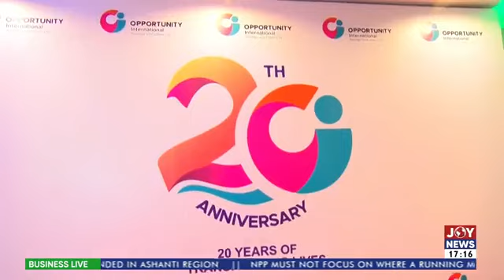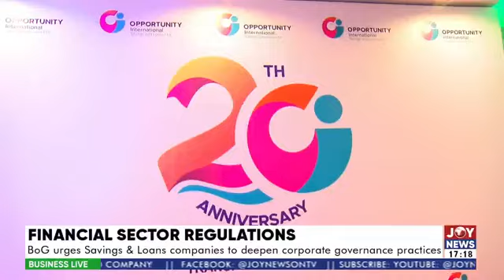Mining sector repatriates $4.2 billion to Ghana in 2023 - report || Business Live (10-6-24)